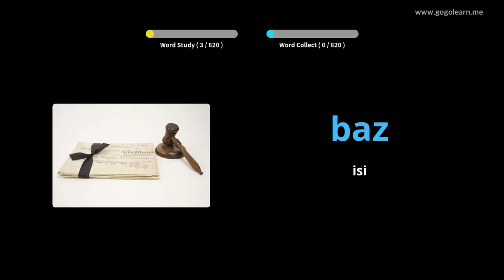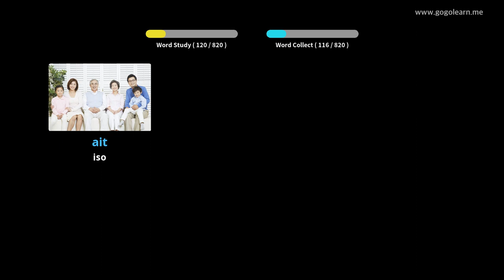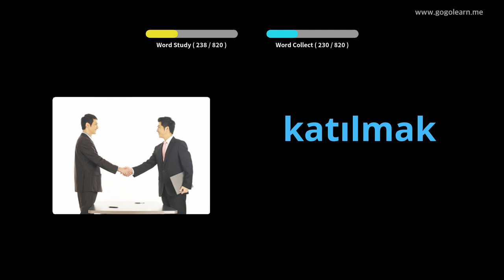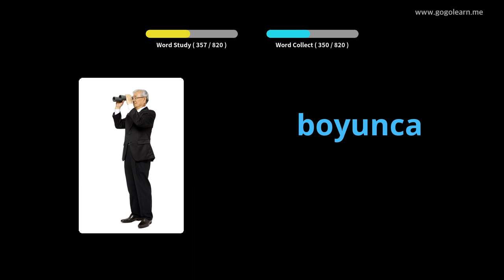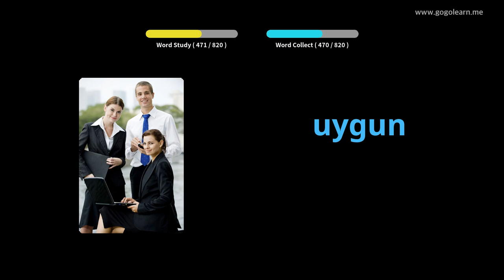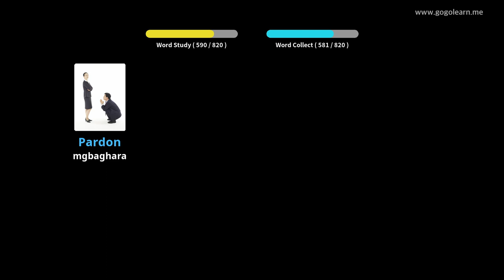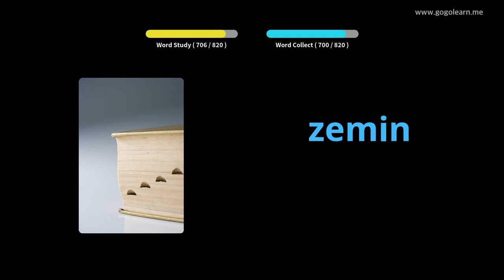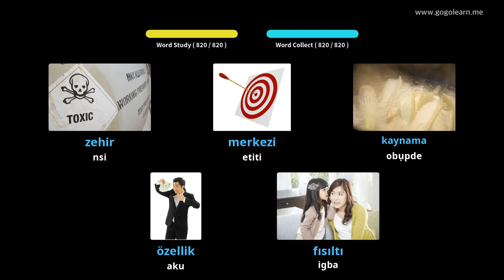Nsụgharị Vsụgharị Turkish Vocabulary Mgbe Sra | Golearn